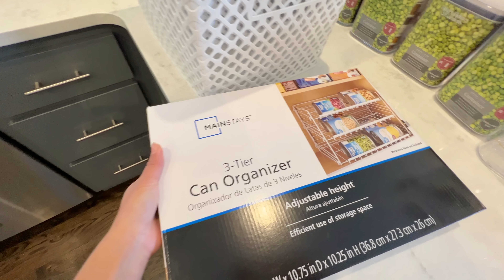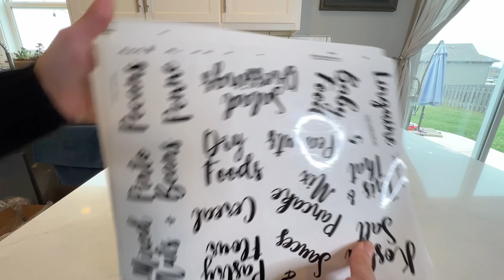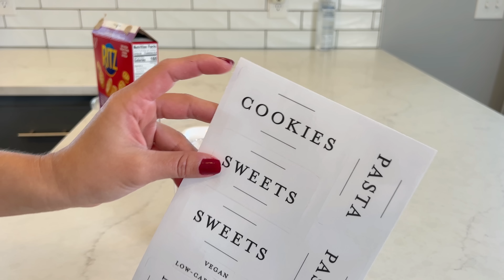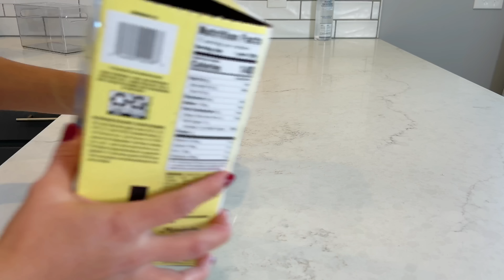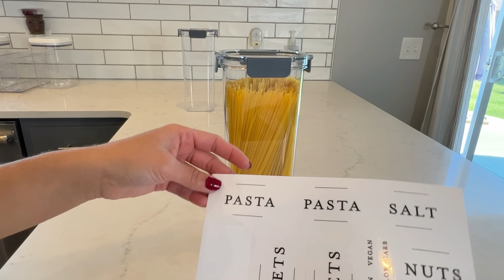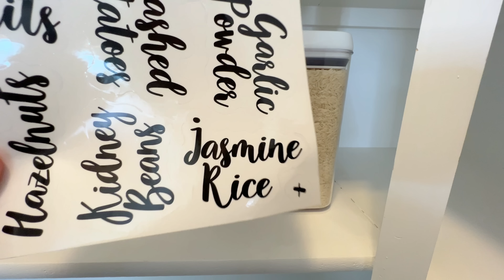EXTREME DREAM PANTRY TRANSFORMATION | PANTRY ORGANIZATION | HOW TO ORGANIZE YOUR PANTRY 2023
✨EXTREME PANTRY TRANSFORMATION | LARGE PANTRY ORGANIZATION 2023 | HOW TO ORGANIZE YOUR PANTRY STEP BY STEP 2023 | PANTRY ORGANIZATION IDEAS 2023

*LINKS

✨Round Plastic Lazy Susan Turntable
✨Better Homes & Gardens Flip Tite Food Storage: ✨
✨Flip Tite Food Storage Container 5PC
✨iDesign Recycled Plastic Lazy Susan Turntable Organizer Pantry

From Walmart:

White woven storage baskets -medium

White woven storage baskets -large

Mainstays 18.5 Cup Cereal Dispenser with Tritan Technology

Better Homes & Gardens Canister - 16 Cup Flip-Tite Square Food Storage Container

Mainstays Medium White Decorative Storage Basket

Mainstays Large Decorative Basket, 2 Pack, White

Mainstays Large Gray Paper Rope Storage Basket with Fabric Liner and Handles

Mainstays Utility Storage Plastic Organizer Bin, Clear, 5" x 15"

Hi! Thanks for being part of my channel! welcome Friends, I’m Karla Lopez  I am a happy wife and mother of two boys. They keep me busy but they're the best of my life. I love being SAHM and share my real sahm life and cleaning routines to motivate every mom and wife like me out there.
Thank you for supporting me at this channel and helping me out to continue creating content for you♡